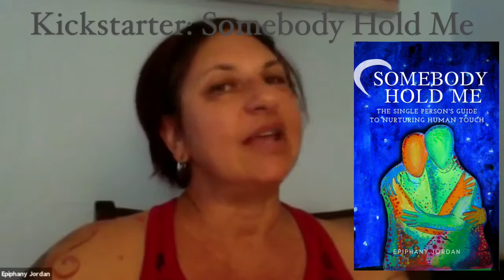Touch Talks: with Epiphany Jordan, Author of Somebody Hold Me. Part 1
In this longer video, learn what’s in the book!